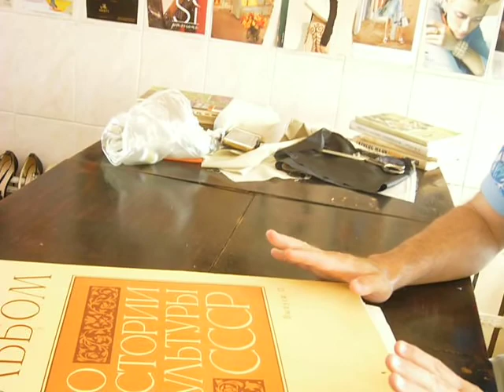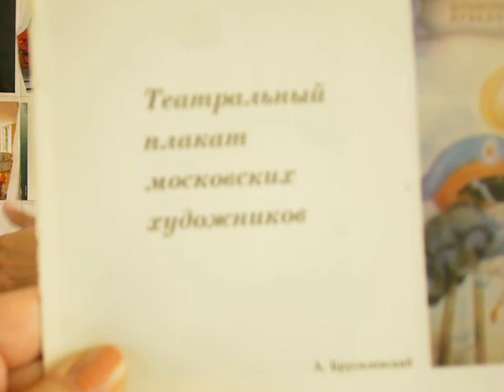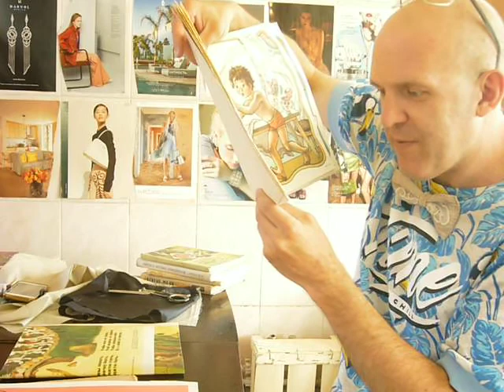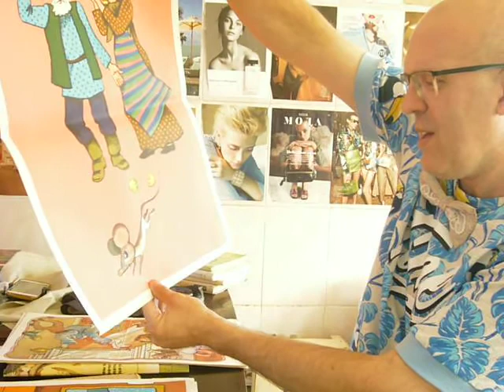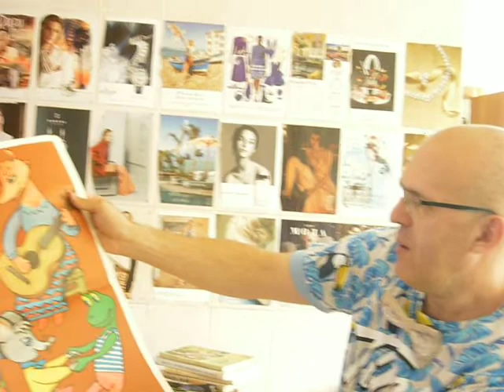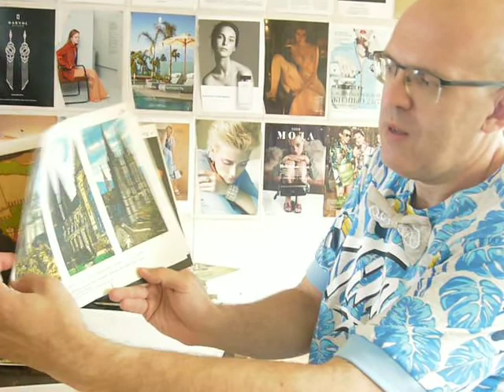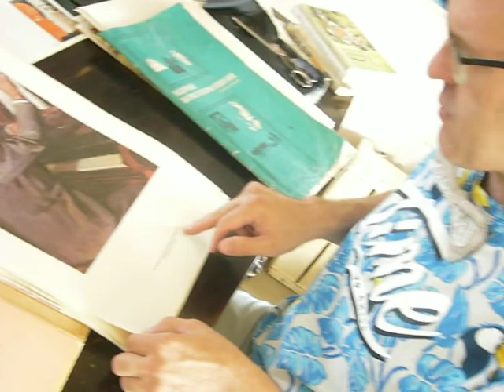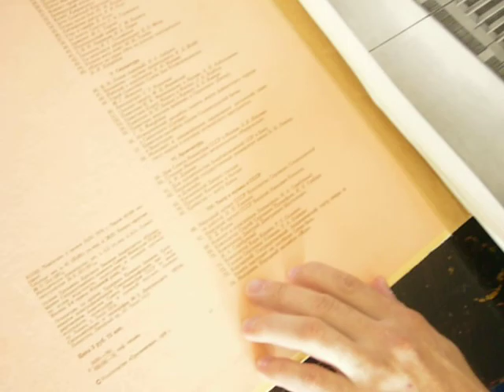Альбом по истории культуры СССР